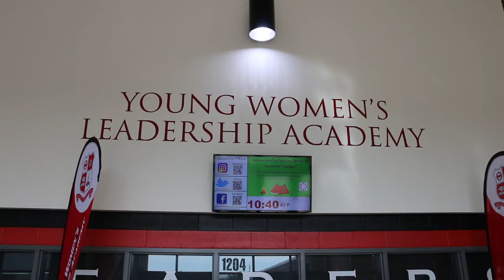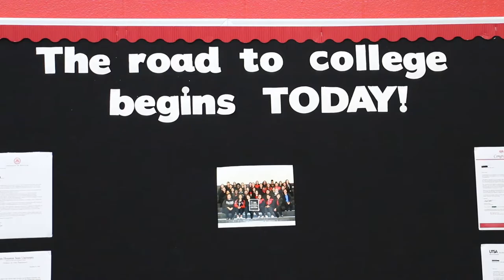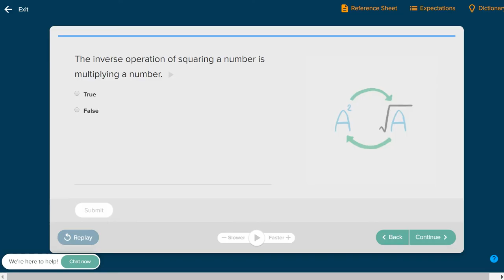Positive Learning at GPISD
Educators at Grand Prairie ISD talk about their experience with Positive Learning.